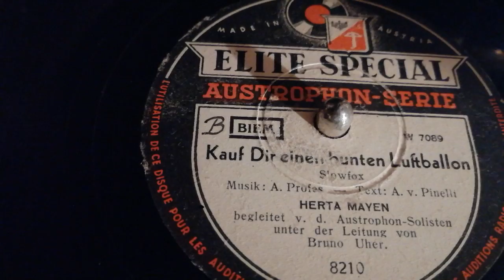"Kauf Dir Einen Bunten Luftballon" - Herta Mayen (1946)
Herta Mayen (vocal) with the Austrophon Solists conducted by Bruno Uher. Recorded in Vienna in June 1946.
The song "Buy Yourself A Colorful Balloon" was written by Anton Prefes (music) and Aldo von Pinelli (lyrics) for the German-Austrian ice revue film "The White Dream" (1943), starring Olly Holzmann and Wolf Albach Retty - one of the most popular and successful black and white movies in German-Austrian film history until today.
This recording was one of the very first made in Austria after World War Two.
Herta Mayen (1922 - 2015) was an Austrian (born and died in Vienna) dancer and actress, who played in several German-Austrian movies between 1939 and 1951. That she also could sing proves this recording impressively.
This ELITE SPECIAL record is played on an Electrola table top Gramophone, model 130 from ca. 1930!
I've also uploaded a beautiful instrumental version of the song, played by Willy Berking and His Orchestra - here's the link for those, who are interested in